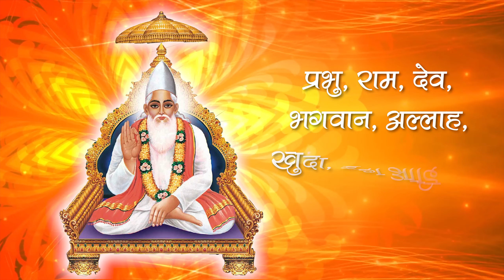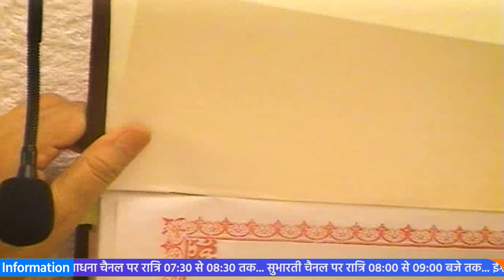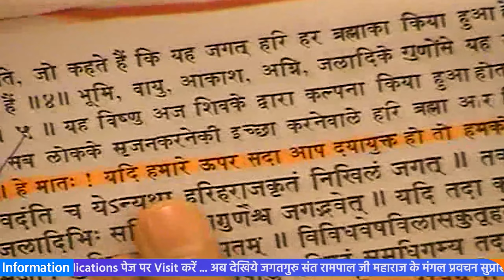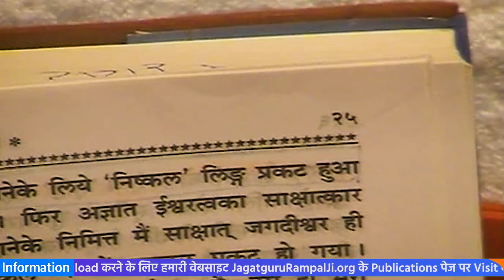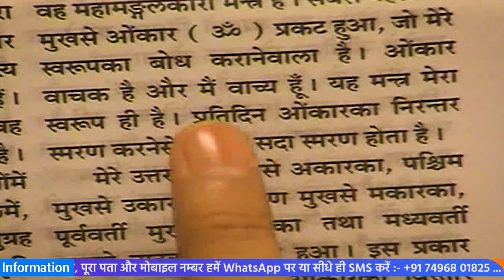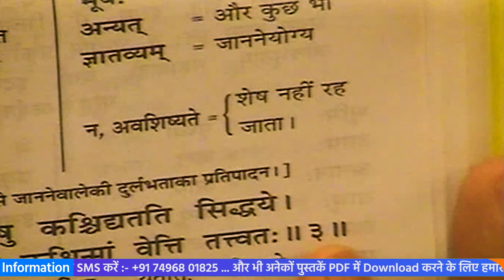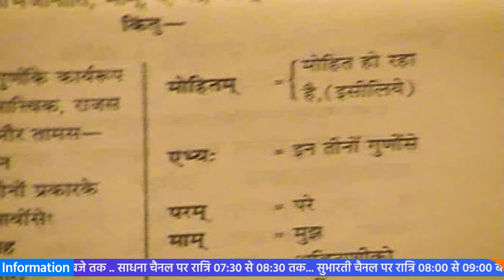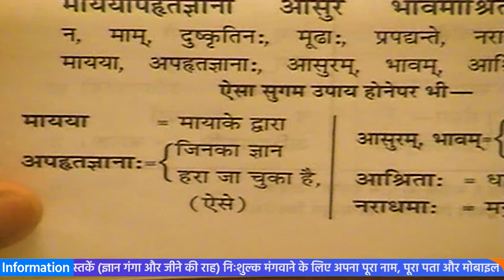Sant Rampal Ji's 2010 Satsang | 28 to 30 May 2010 HD | Episode - 08 | SATLOK ASHRAM